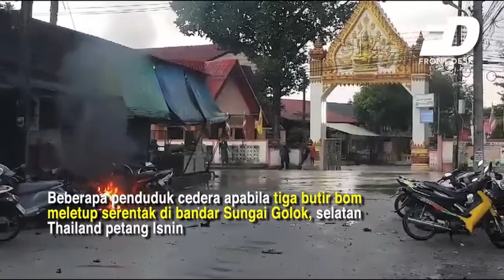3 Bom Gegar Selatan Thailand